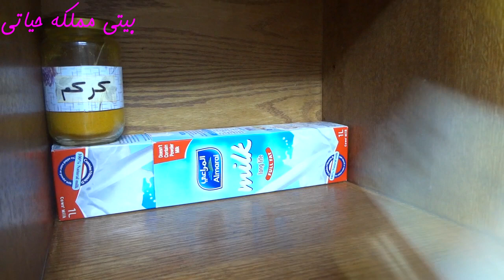لا ترمي علب الحليب الفارغة/فكرة عبقرية لأول مرة علي اليوتيوب